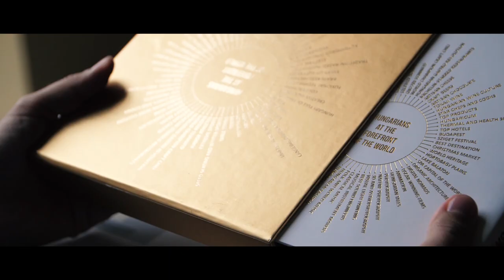keskenynyomda -Miért jó nálunk? Keskeny Nyomda